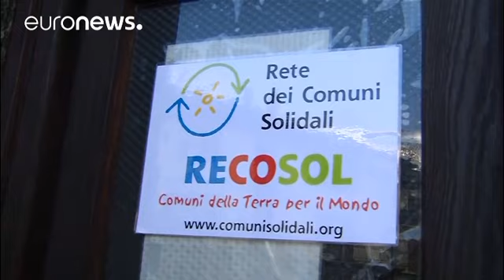La France met l'Italie en colère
L'Italie continuait dimanche à tirer à boulets rouges sur la France, après l'entrée jugée "inacceptable" de douaniers français armés dans un local alloué à une ONG d'aide aux migrants, dans une petite ville frontalière alpine italienne.